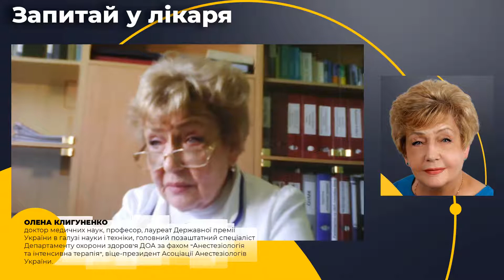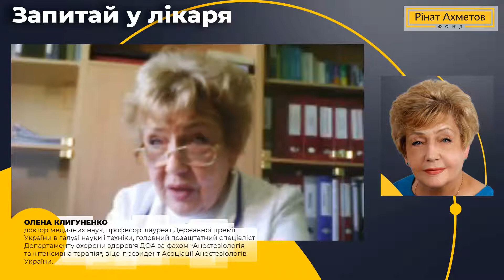Що категорично заборонено пацієнтам із важкою формою COVID-19?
Чи можуть неправильні дії пацієнта з COVID-19 погіршити його стан і якщо так, то які? Як довго може тривати важкий стан при коронавірусі? Що категорично заборонено пацієнтам із важкою формою COVID-19? На ваші запитання у проєкті Фонду Ріната Ахметова «Запитай у лікаря»  відповідає докторка медичних наук, професорка, лауреатка Державної премії України в галузі науки і техніки, головна позаштатна спеціалістка Департаменту охорони здоров’я Дніпропетровської обласної адміністрації за фахом «Анестезіологія та інтенсивна терапія», віцепрезидентка Асоціації анестезіологів України Олена Клигуненко.